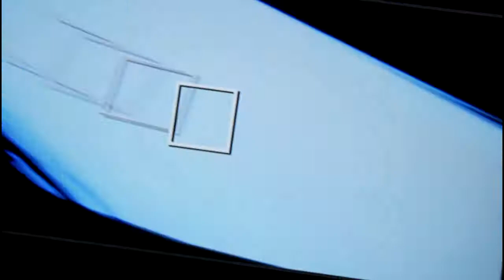Bad Trip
Lysergic acid diethylamide, abbreviated LSD or LSD-25, also known as lysergide (INN) and colloquially as acid, is a semisynthetic psychedelic drug of the ergoline family, well known for its psychological effects which can include altered thinking processes, closed and open eye visuals, synesthesia, an altered sense of time and spiritual experiences, as well as for its key role in 1960s counterculture.

In the 1950s, officials at the U.S. Central Intelligence Agency (CIA) thought the drug might be applicable to mind control and chemical warfare; the agency's MKULTRA research program propagated the drug among young servicemen and students. The subsequent recreational use of the drug by youth culture in the Western world during the 1960s led to a political firestorm that resulted in its prohibition.

-Wikipedia